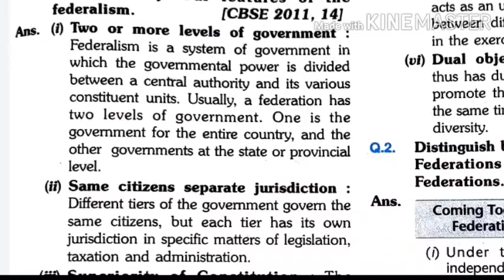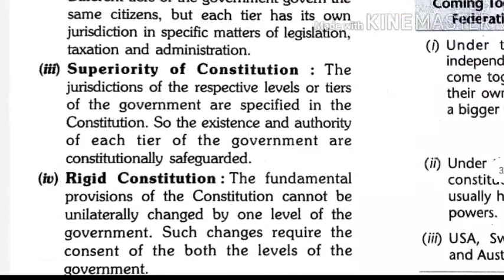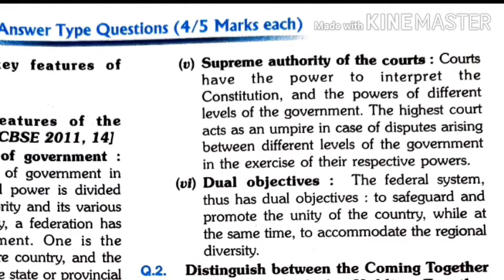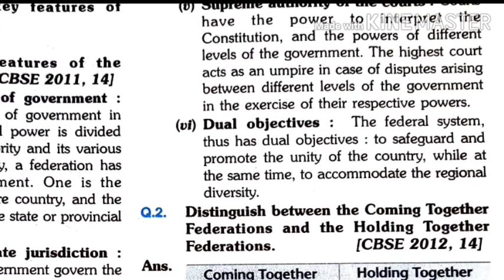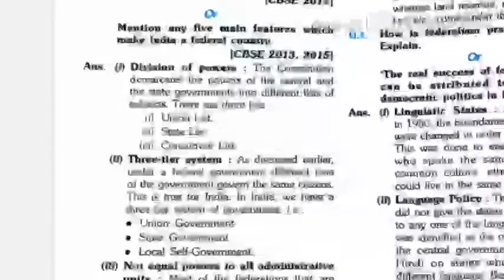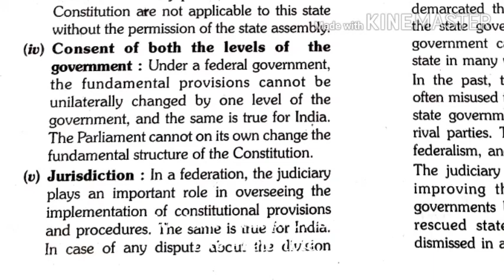FEDERALISM Class X Long Answer Type Questions Part 1